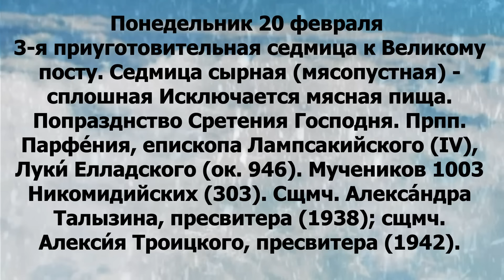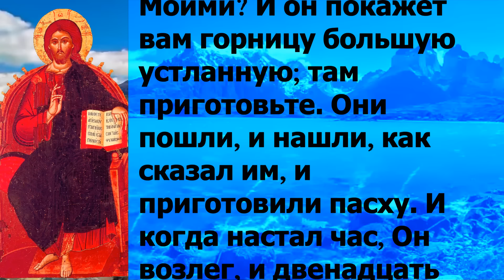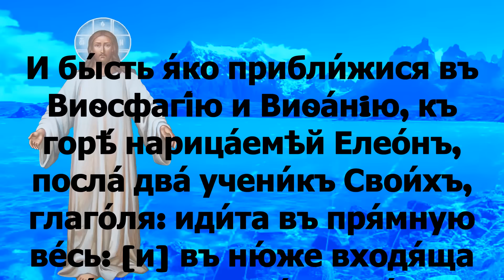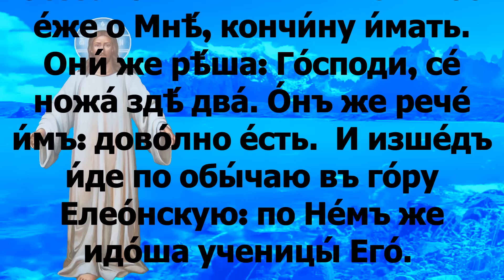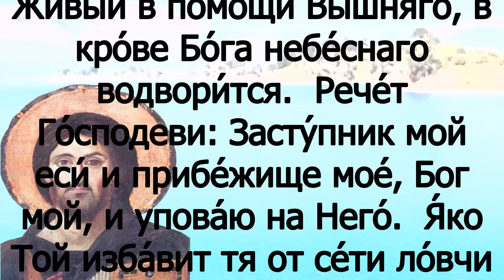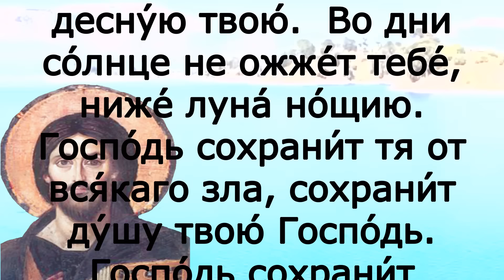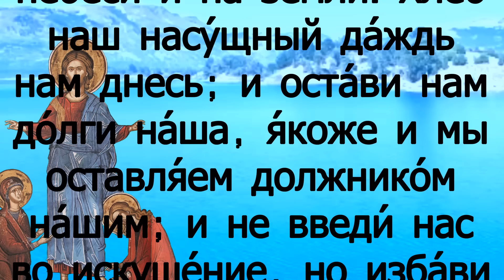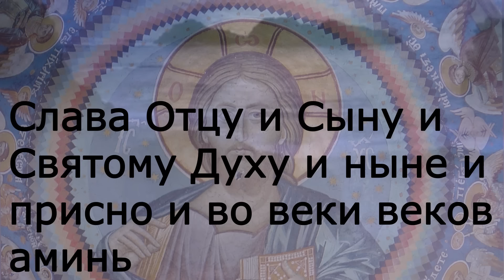Евангелие дня с толкованием 20 февраля 90 псалом молитва о защите 2023 года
Понедельник 20 февраля 3-я приуготовительная седмица к Великому посту. Седмица cырная (мясопустная) - сплошная Исключается мясная пища.

3Ин.1:1–15

Лк.19:29–40, 22:7–39

 И когда приблизился к Виффагии и Вифании, к горе, называемой Елеонскою, послал двух учеников Своих, сказав: пойдите в противолежащее селение; войдя в него, найдете молодого осла привязанного, на которого никто из людей никогда не садился; отвязав его, приведите;
и если кто спросит вас: зачем отвязываете? скажите ему так: он надобен Господу.
Посланные пошли и нашли, как Он сказал им. Когда же они отвязывали молодого осла, хозяева его сказали им: зачем отвязываете осленка? Они отвечали: он надобен Господу. И привели его к Иисусу, и, накинув одежды свои на осленка, посадили на него Иисуса. И, когда Он ехал, постилали одежды свои по дороге. А когда Он приблизился к спуску с горы Елеонской, все множество учеников начало в радости велегласно славить Бога за все чудеса, какие видели они, говоря: благословен Царь, грядущий во имя Господне! мир на небесах и слава в вышних! И некоторые фарисеи из среды народа сказали Ему: Учитель! запрети ученикам Твоим. Но Он сказал им в ответ: сказываю вам, что если они умолкнут, то камни возопиют. Настал же день опресноков, в который надлежало заколать пасхального агнца, и послал Иисус Петра и Иоанна, сказав: пойдите, приготовьте нам есть пасху. Они же сказали Ему: где велишь нам приготовить? Он сказал им: вот, при входе вашем в город, встретится с вами человек, несущий кувшин воды; последуйте за ним в дом, в который войдет он, и скажите хозяину дома: Учитель говорит тебе: где комната, в которой бы Мне есть пасху с учениками Моими? И он покажет вам горницу большую устланную; там приготовьте. Они пошли, и нашли, как сказал им, и приготовили пасху. И когда настал час, Он возлег, и двенадцать апостолов с Ним, и сказал им: очень желал Я есть с вами сию пасху прежде Моего страдания, ибо сказываю вам, что уже не буду есть ее, пока она не совершится в Царствии Божием. И, взяв чашу и благодарив, сказал: приимите ее и разделите между собою, ибо сказываю вам, что не буду пить от плода виноградного, доколе не придет Царствие Божие. И, взяв хлеб и благодарив, преломил и подал им, говоря: сие есть Тело Мое, которое за вас предается; сие творите в Мое воспоминание. Также и чашу после вечери, говоря: сия чаша есть Новый Завет в Моей Крови, которая за вас проливается. И вот, рука предающего Меня со Мною за столом; впрочем, Сын Человеческий идет по предназначению, но горе тому человеку, которым Он предается. И они начали спрашивать друг друга, кто бы из них был, который это сделает. Был же и спор между ними, кто из них должен почитаться бо́льшим. Он же сказал им: цари господствуют над народами, и владеющие ими благодетелями называются, а вы не так: но кто из вас больше, будь как меньший, и начальствующий – как служащий. Ибо кто больше: возлежащий, или служащий? не возлежащий ли? А Я посреди вас, как служащий. Но вы пребыли со Мною в напастях Моих, и Я завещаваю вам, как завещал Мне Отец Мой, Царство, да ядите и пиете за трапезою Моею в Царстве Моем, и сядете на престолах судить двенадцать колен Израилевых. И сказал Господь: Симон! Симон! се, сатана просил, чтобы сеять вас как пшеницу, но Я молился о тебе, чтобы не оскудела вера твоя; и ты некогда, обратившись, утверди братьев твоих. Он отвечал Ему: Господи! с Тобою я готов и в темницу и на смерть идти. Но Он сказал: говорю тебе, Петр, не пропоет петух сегодня, как ты трижды отречешься, что не знаешь Меня. И сказал им: когда Я посылал вас без мешка и без сумы́ и без обуви, имели ли вы в чем недостаток? Они отвечали: ни в чем. Тогда Он сказал им: но теперь, кто имеет мешок, тот возьми его, также и суму́; а у кого нет, продай одежду свою и купи меч; ибо сказываю вам, что должно исполниться на Мне и сему написанному: и к злодеям причтен. Ибо то, что о Мне, приходит к концу. Они сказали: Господи! вот, здесь два меча. Он сказал им: довольно. И, выйдя, пошел по обыкновению на гору Елеонскую, за Ним последовали и ученики Его.